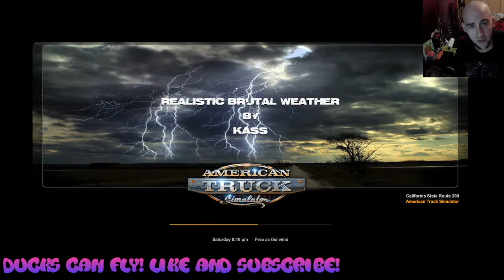How To Make It On Youtube! (American Truck Simulator Live!)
I would like to talk about way to make it on youtube.. 2pm - 3pm
Please join me as we talk about youtube and grow together..